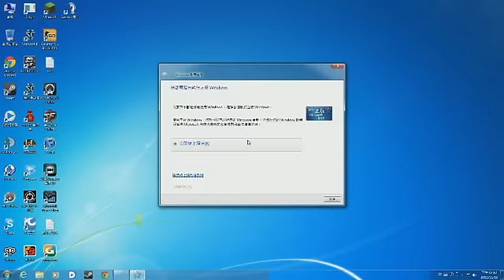2012 AVA S&A 超級聯賽 MerCenAry vs SevenSealRC [2/2]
Taiwan AVA (11/18/2012 broadcasting)